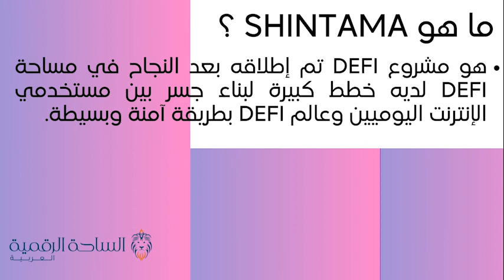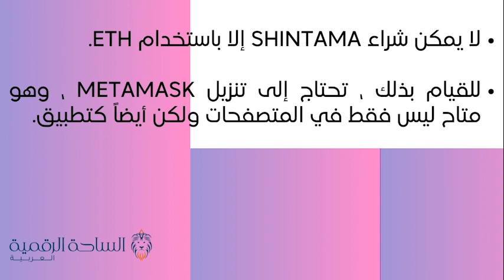Shintama / Shintama العملة الرقمية